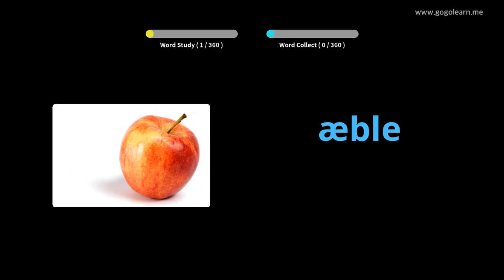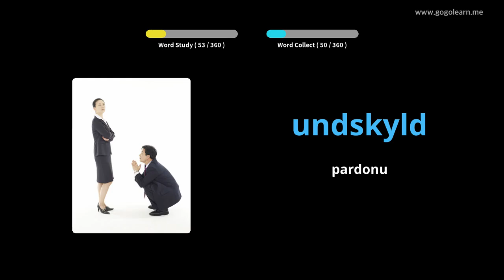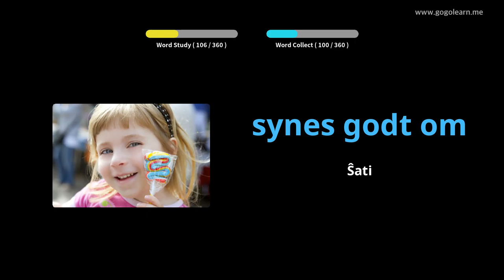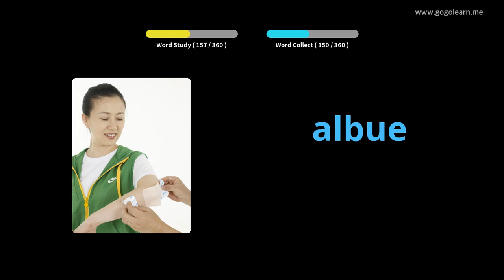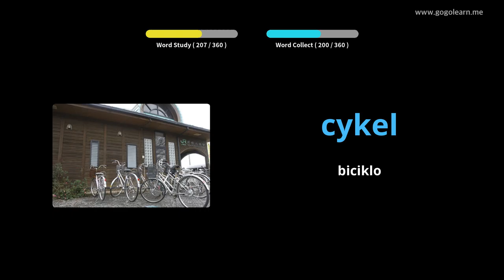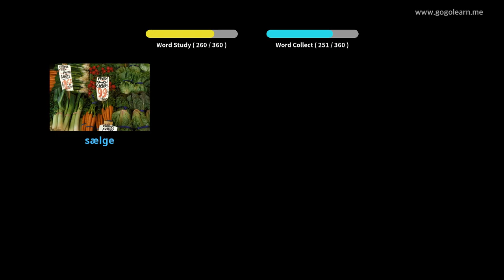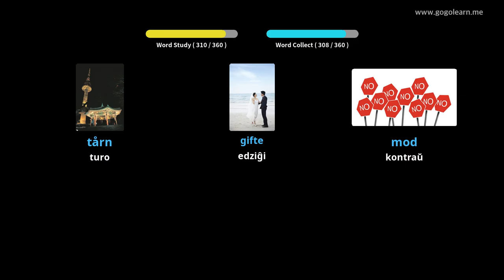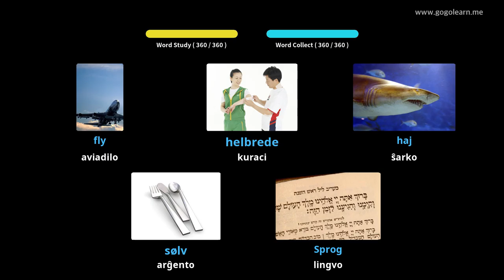Lernu Kun Dana Fotoj | Dana Vorttrezoro Bazaj Infanoj | Golearn